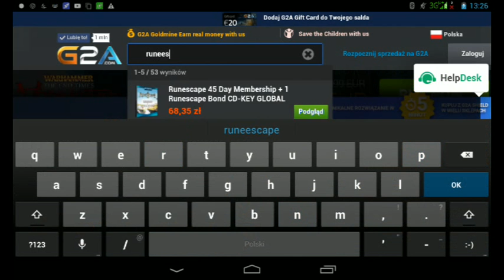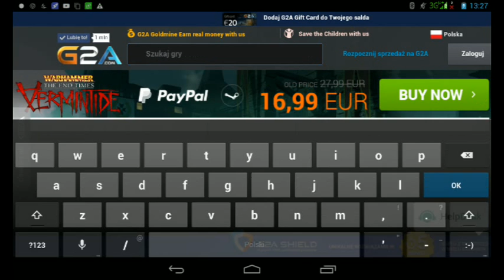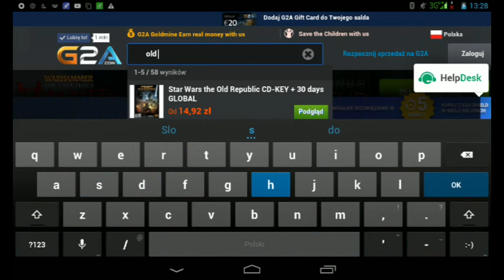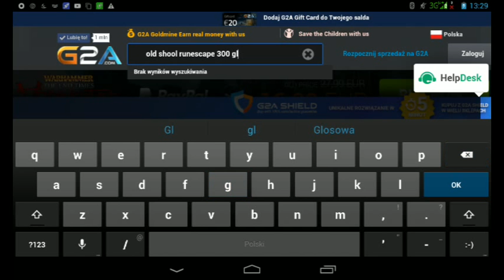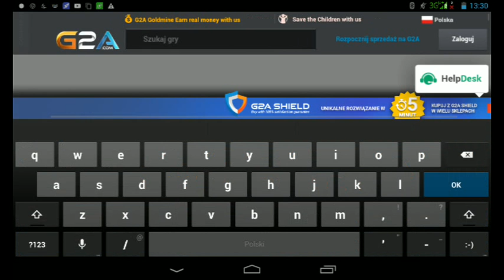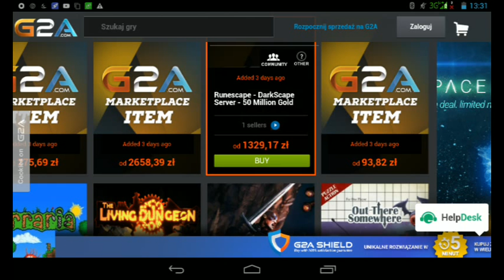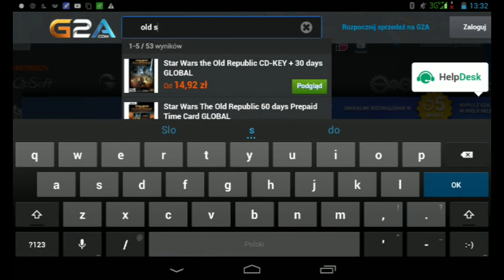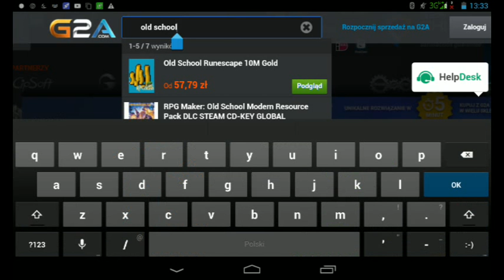Old school runescape 300 m gold